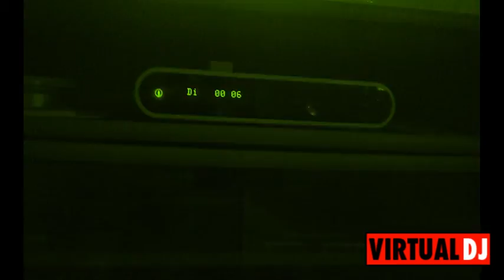DIE NUMMER EINS IST WIEDER DA